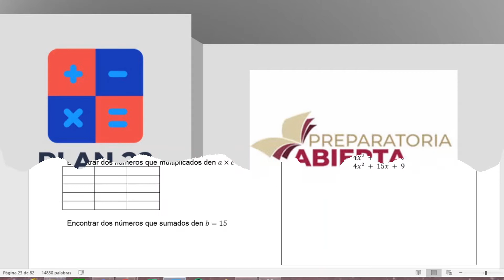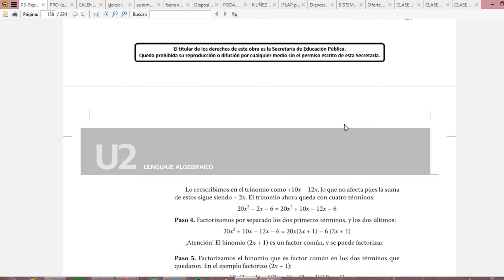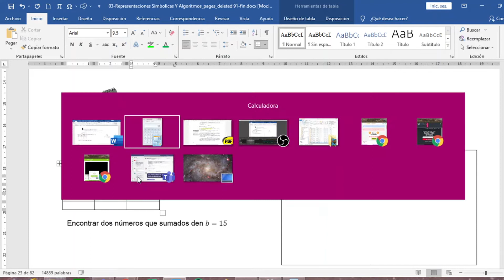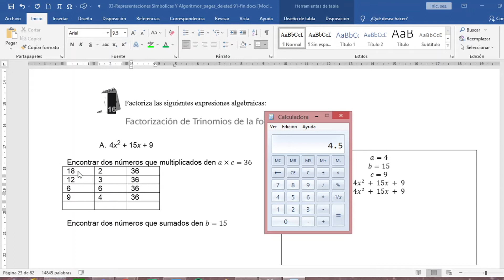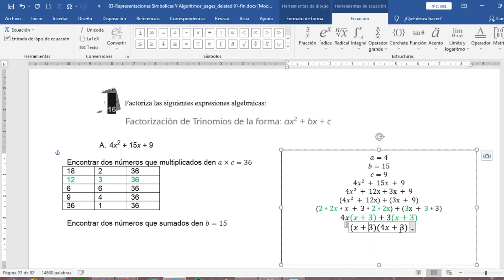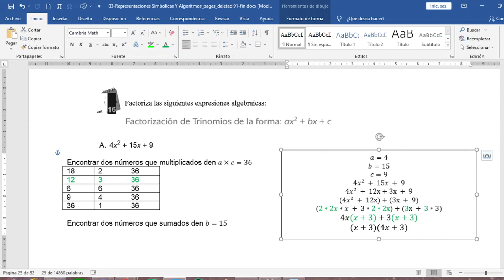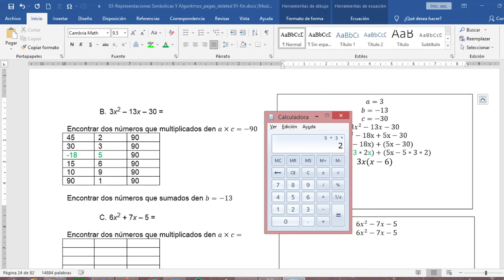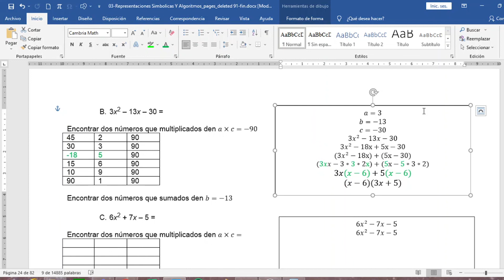Parte 48 Plan 22 Representaciones simbolicas y algebraicas. Factorización de la forma ax^2+bx+c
Materia Representaciones simbólicas y algoritmos primera parte, donde se resolverán los ejercicios que vienen en el libro de la SEP, dirigido a nivel Medio Superior o Preparatoria Abierta
El link para poder descargar el material del Plan 22 es el siguiente:
Los temas tratados son:
Factorización de polinomios de la forma ax^2+bx+c